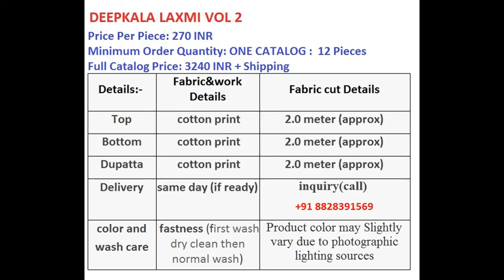DEEPKALA LAXMI VOL 2 COTTON PRINTED MATERIALS WHOLESALE RATE CALL OR WHATSAPP +91 8828391569